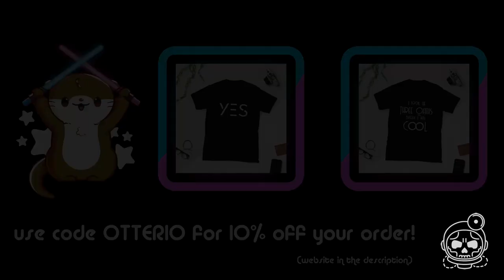I Expect You To Die 2 | Level 2 | The Flight From Hell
I Expect You To Die 2, Level 2: Operation Jet Set. Famous actor John Juniper has invited me onto his private jet! Unfortunately it turned out to be quite less of a luxurious flight as I initially expected...